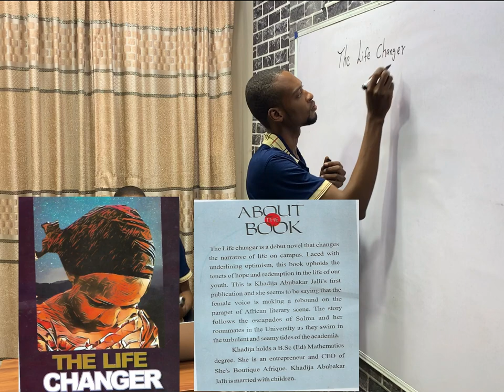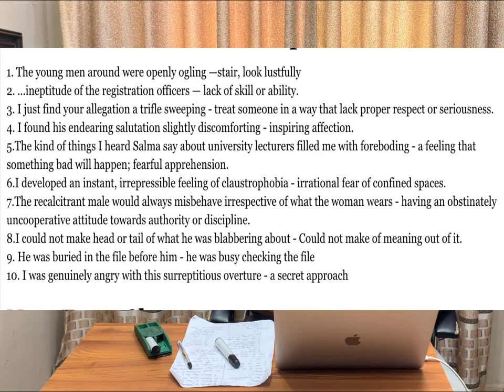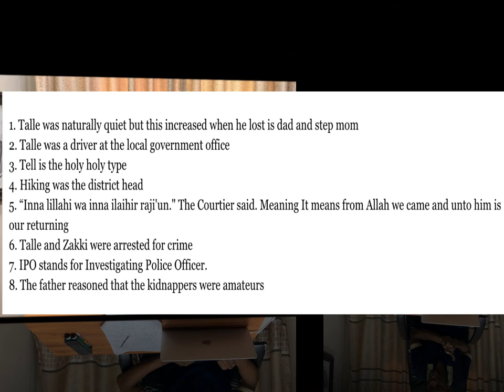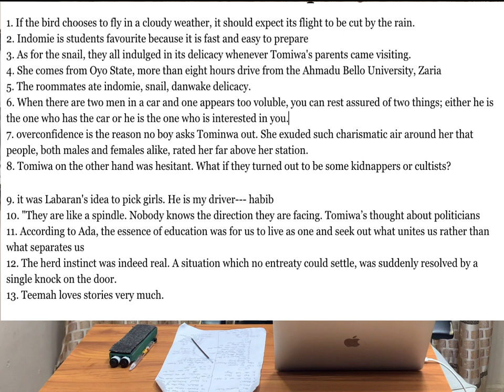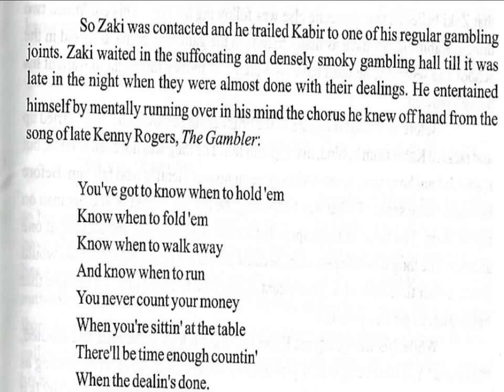Jamb Life Changer Novel Summary & Likely Questions (Part 2)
The Life Changer Novel Summary, Likely Questions, Meaning of Words And Notes For Jamb (Part 2). This Video Covers Chapter Two to Chapter 9 of The Life Changer by Khadija Abubakar Jalli.

VIDEO CONTENT

00:00 - The Life Changer Intro
01:30 - Chapter Two Summary
09:30 - Likely Questions Chapter Two
11:00 - Notes From The Life Changer Chapter 2
14:40 - Words and Synonyms from Chapter 2
17:10 - Chapter 3 To Chapter 9 Summary
36:50 - Likely Questions From Chapter 3
39:50 - Words and Notes from Chapter 3
40:24 - Likely Questions from Chapter 4
43:10 - Chapter 5 Likely Questions, Notes & Words
46:20 - Likely Questions from Chapter 6
48:32 -Words, Notes & Questions from Chapter 7
53:00 -Chapter 8 Likely Questions, Notes & Words
58:10 - Likely Questions, Words & Notes From Chapter 9

FACTS FROM THE LIFE-CHANGER NOVEL

1. It was written by Khadija Abubakar Jalli.
2. It has Nine (9) Chapters.
3. It is based on life on campus.
4. The story is centered around Salma.
5. The Author studied Mathematics Education and is the CEO of Boutique Afrique.
6. The Author dedicated the book to her 5 children which are Zahra, Najwa, Basma, Sodiq, and Farha.
7. The Life Changer Novel is 79 pages.
8. The Storyteller (Ummi) first child was Omar (18 years), the second child was Teemah, the third was Jamila and the last born was Bint (5 years).
9. The admission gained by Omar was The Life Changer
10. The novel is full of grammar, especially in Chapter One.